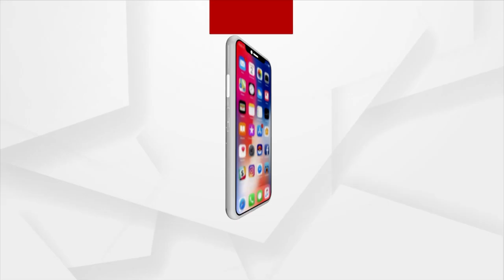Doctor Sets Example By Treating Poor Patients For Free